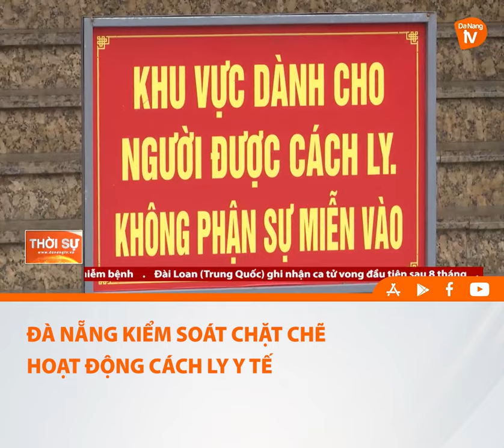ĐÀ NẴNG KIỂM SOÁT CHẶT CHẼ HOẠT ĐỘNG CÁCH LY Y TẾ